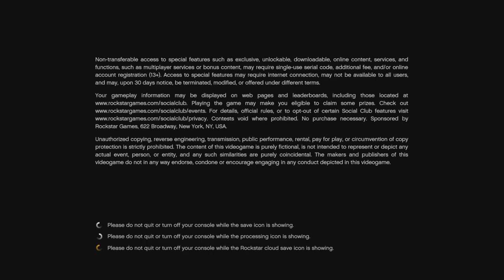Let's Play Grand Theft Auto 5 - Part 9: The Golden Boys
When Michael and Franklin stepped into the criminal life, the last people they expected to be working for was the FIB. But with Michael's life on the line, Franklin's loyalty to Michael, and Trevor's lust for chaos, the boys get roped into doing the FIB's dirty work once more.

And there will be carnage.